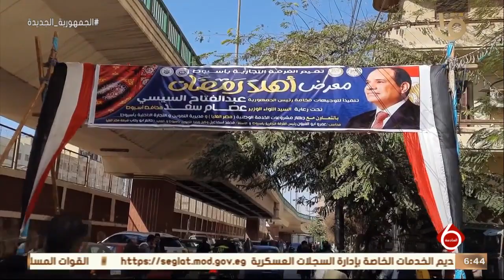نشرة السادسة | افتتاح معرض أهلا رمضان لبيع السلع بأسعار مخفضة في أسيوط